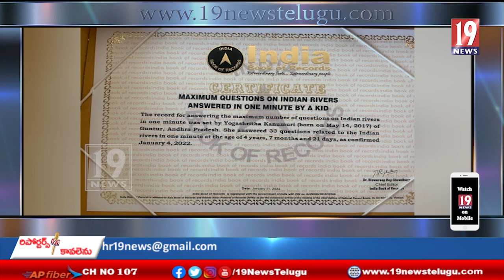ఇండియా బుక్ అఫ్ రికార్డ్స్ లో చోటు దక్కించుకున్న చిన్నారి యోగాశ్రిత